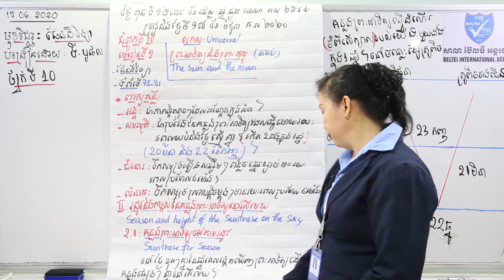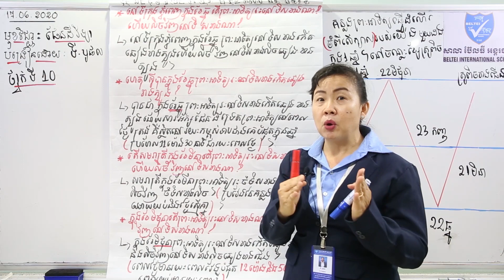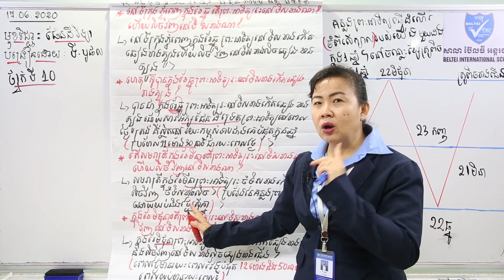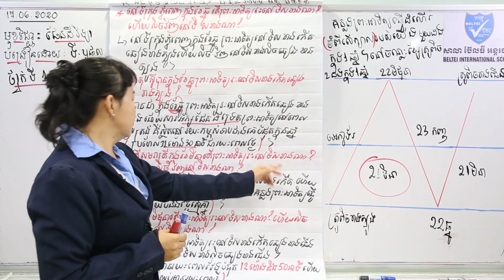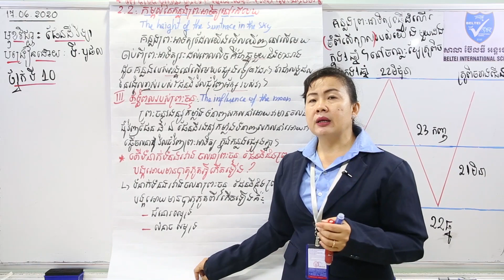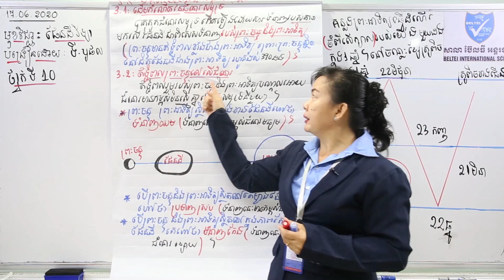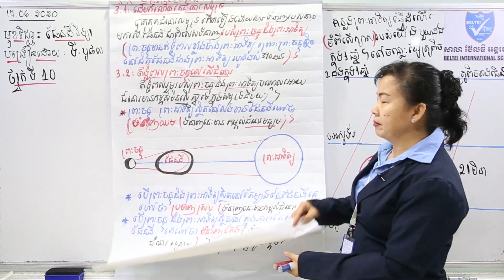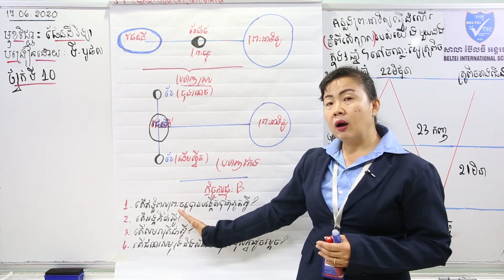11. G10- ផែនដីវិទ្យា- មេរៀនទី១ ព្រះអាទិត្យ និង ព្រះចន្ទ (តចប់) (BELTEI)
ថ្នាក់ទី១០
មុខវិជ្ជា: ផែនដីវិទ្យា
ជំពូក៤ មេរៀនទី១ ព្រះអាទិត្យ និង ព្រះចន្ទ(តចប់) (ទំព័រ៧៨-៨១)